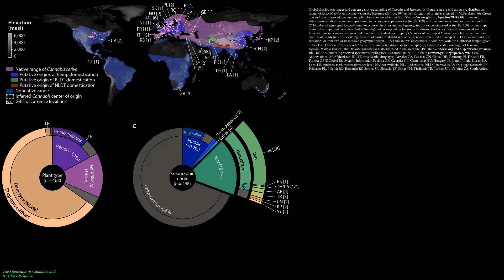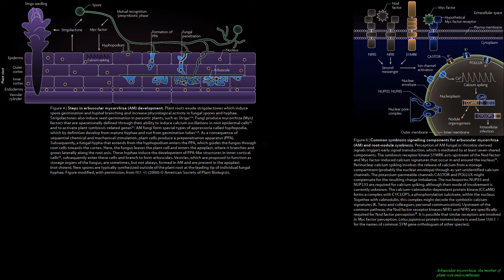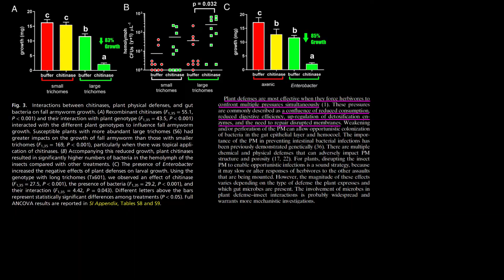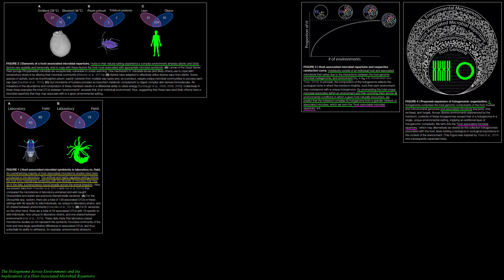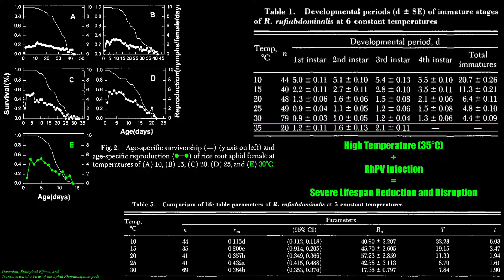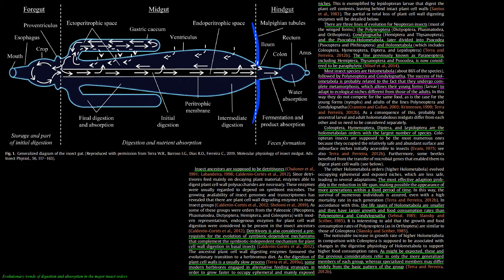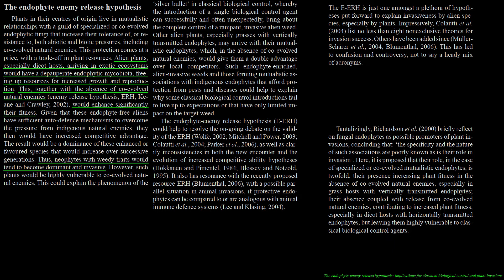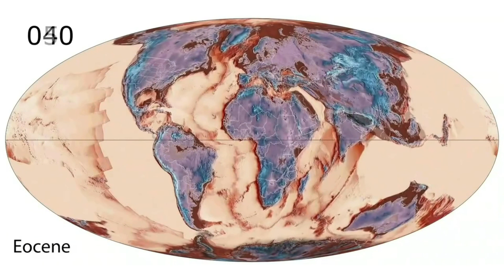Cannabis Integrated Pest Management Review Part II Cannabis Ecology and Pest Host Relationships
00:00 Title
00:09 Cannabis Origin Context: Eurasia and Central Asia
02:20 Alpine Tundra Biome - East Asiatic - Palearctic
02:17 Haplogroup Expansion 2,500,000 Years Ago
03:03 Shrub, Meadow and Desert/Coniferous Forest
04:55 Plant-Arthropod-Microbe Symbioses
28:15 Cannabis Microbiome
42:00 Cannabis Holobiome
53:23 Virus-Cannabis Ecology
1:00:32 Arthopod-Cannabis Ecology
1:27:10 Cannabis Pest Ecology
1:40:31 Cannabis Global Context: Spatiotemporality